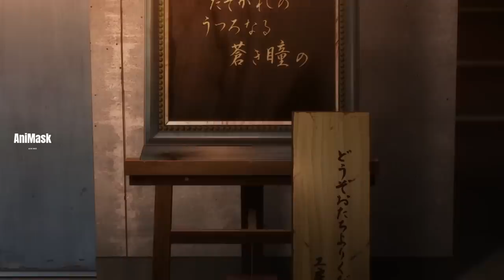ပဟေဠိများနဲ့အရုပ်မ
Koichi လည်းMisaki ရဲ့နောက်ကိုလိုက်ရင်းနဲ့ထူးဆန်းတဲ့အရုပ်မကိုတွေ့သွားပုံကိုတင်ဆက်ထားပါတယ်။